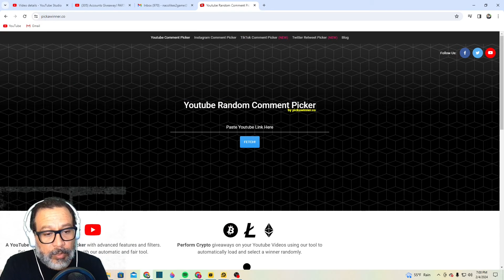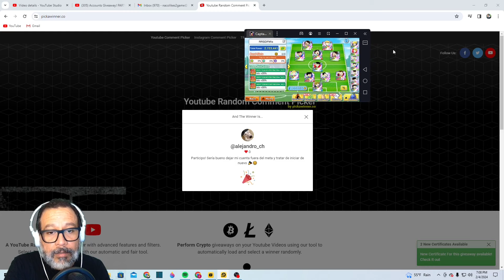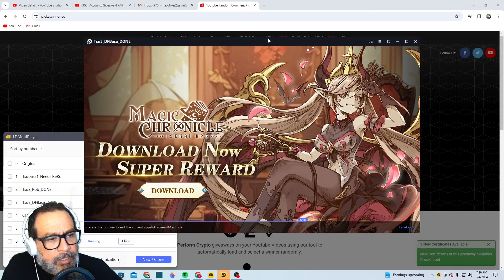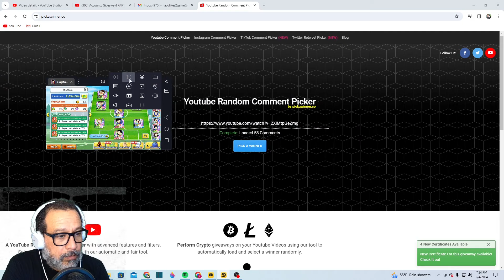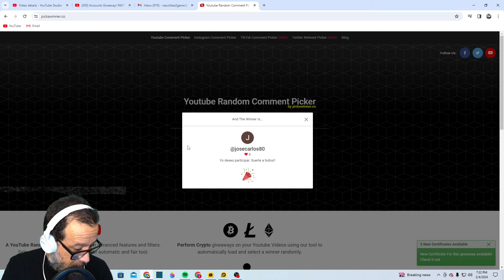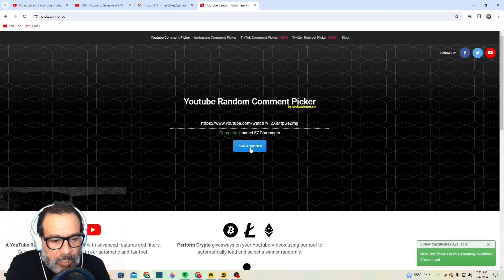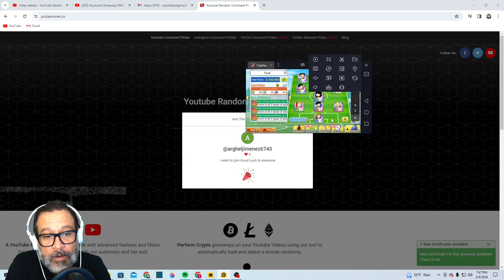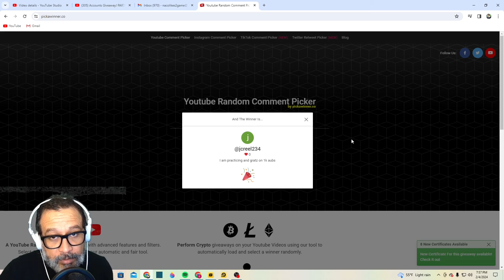FINALLY... Accounts Giveaway Announced At Last! 8 Winners Total! Captain Tsubasa Dream Team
Hey, YouTube! FINALLY, I got the chance to get this over with! Lol In this video, I show you a bit of all the accounts and the players available. I also pull for DF Hino up to 2 rotations on each account before picking a winner for each one after each set of pulls.

Also, please let me know your time zone so we can try to coordinate as we have to be online at the same time.

As I said in this video and others, PLEASE make sure you create a KLab ID for a new email and use a SEPARATE DEVICE! THANKS for your patience and congrats to all the winners!